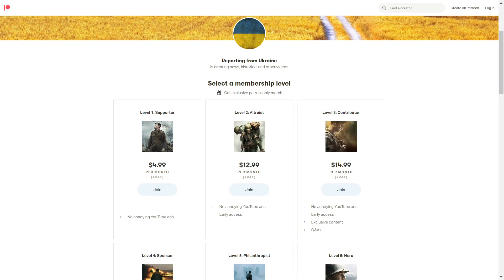19 June: Ukrainians Strike Back. Take 2 Towns in the South | War in Ukraine Explained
I am a Ukrainian. My country has been invaded by Russia. In this video I will tell you what happened on the one hundred and sixth day of the war.

In the north-east, the Russians are preparing for a new bigger wave of attacks. Today they continued to shell the whole Izyum bridgehead: they shelled again Virnopillia, where the Ukrainians recently conducted a counterattack, they shelled Dibrivne and Kurulka to the south of Izyum, and they also shelled the towns and villages around Sloviansk. The Russians are reportedly achieving some progress in Dolyna, therefore, the Russians will for sure ramp up the intensity of their attacks here, because they always concentrate on the areas where they are able to gain ground. This is bad news for the Ukrainians, as there are no big settlements nearby to create fortified positions and not let the enemy gain a lot of ground. The next more or less big village here is Khestyshche. The small lakes here also do not constitute a huge impediment, because there are a lot places where you can get across by land – you don’t even need the bridges or passages. This means encirclement of the Ukrainians in Dibrivka and Kurulka. The Russians are already controlling this small forest in between because this is where they are launching their attacks, so unless the Ukrainians reinforce this region and give a huge fight in the forest, the defense line will collapse basically till Sloviansk. On the other hand, there is not much sense in wasting too much resources on defending open spaces. The Ukrainians have been preparing the defense line Barvinkove-Sloviansk for months. There are a lot of quite big settlement along the road with the river in front of this defense line. This will be an enormous challenge for the Russians – they can only attack it in front, while the Ukrainians have a lot of possibilities to supply themselves in the back, as there are a lot of highways leading to each of the settlements on this defense line. The Russians understand this and that is why they have been agglomerating a lot of forces in Izyum that have not been fully engaged yet.

In the east, the Russians made a series of attacks. Their first target became the village of Toshkivka. This is the sixth week of the Russians trying to take this village. The General Staff of the Armed Forces of Ukraine reported that this attack was once again successfully repelled. The Russians have also resumed their attacks on Vrubivka and Mykolaivka. As you remember, there was some conflicting information about the success of the Russian forces around Vrubivka. The fact that the Russians continue pushing in this direction and even made an attack on Mykolaivka from Vrubivka, indicates that the Russians indeed achieved success here and are determined to continue pushing. As you can see, they are really trying hard to close the circle around Hirske and Zolote. In order to not allow the Ukrainians to move a lot of forces out of the pocket to reinforce other directions, the Russians made a series of attack on Zolote. They attacked Zolote from the east and from the south. The General Staff reported that these attacks were repelled, however, that does not really matter as these attacks still help the Russians to achieve their objective of making someone stay there and repel these attacks. Overall, the Hirske-Zolote pocket is what Russians seem to have prioritized for the following week, so we can expect the intensity of the battles here only to increase. In Severodontsk, the Ukrainian forces are planning to make an attack from Lysychansk in order to help the Ukrainians that are stuck in the operational encirclement in the industrial zone. The Russians are anticipating this attack and as the General Staff reported “are surveilling the area with drones 24 hours per day”. The situation here is very tense, although from the good news, they still have plenty of options.

In the south, the Ukrainians made a counterattack. Recently the fights were reported to take place in Yehorivka and Pavlivka. As you remember, the town of Vuhledar has been stormed by the Russians several times. After a series of unsuccessful attempts, the Russians decided to focus on other directions and started to move their forces more towards Huliaipole and Orikhiv. The Ukrainians in Vuhledar took advantage of that and attacked or even fully took back for some time Pavlivka and Yehorivka. The Russians were forced to quickly react and they did take these villages back, however, the Ukrainians were not planning on holding these positions, because they are cut off from their strongholds by the local river. This attack was done in order to prevent the Russians from gathering too many troops in the Zaporizhzhia direction, necessary for an attack in that direction.